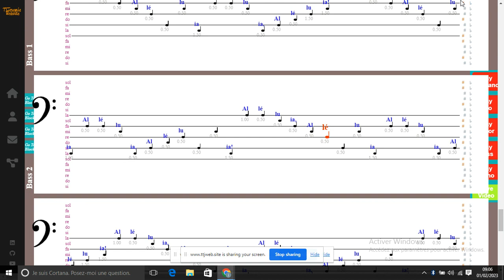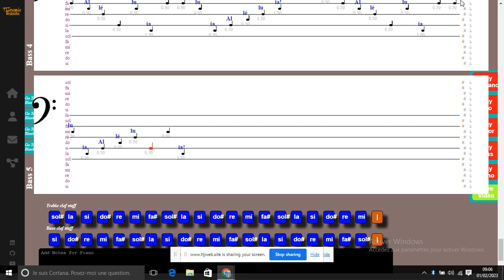ALLELUIA : Chants de l’Emmanuel (M. Wittal) - Liturgie Catholique Romaine - Bass